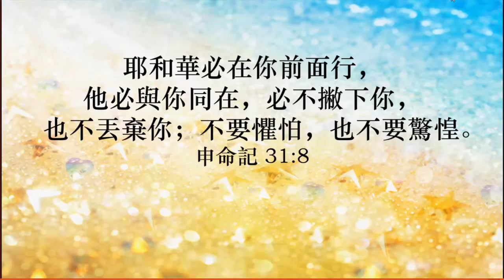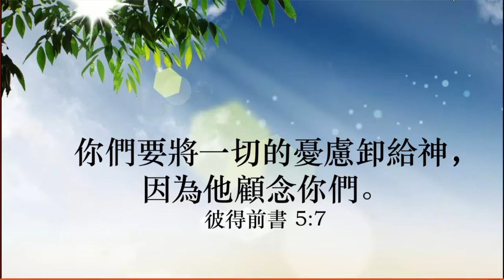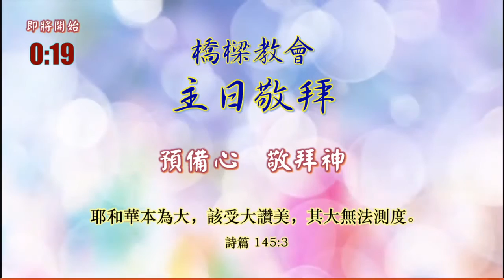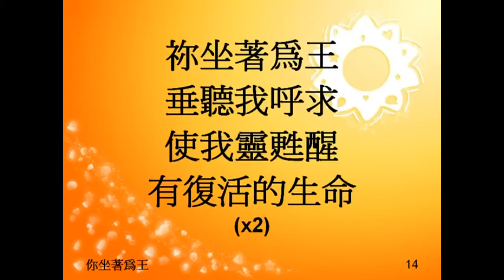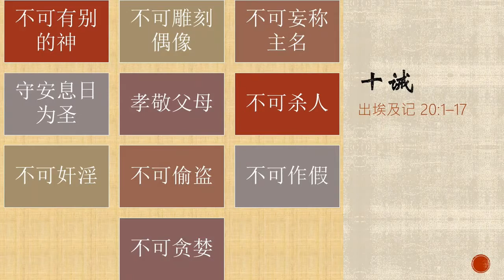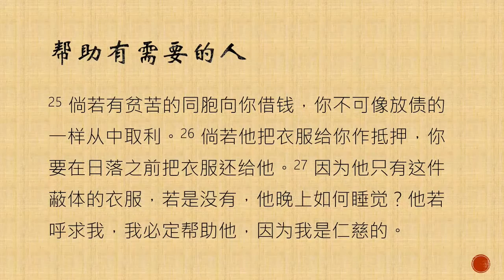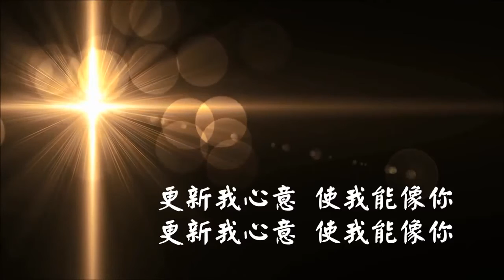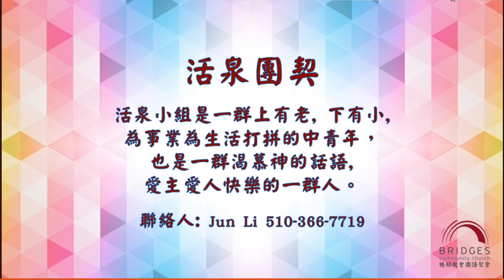2020 04 26 橋樑教會主日敬拜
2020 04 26 橋樑教會主日敬拜